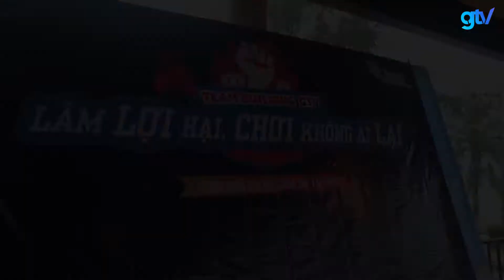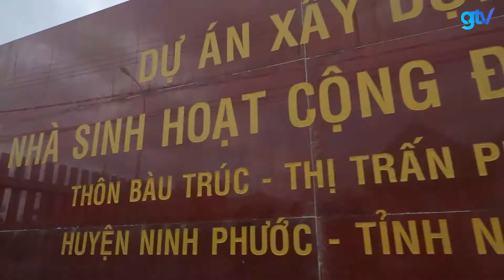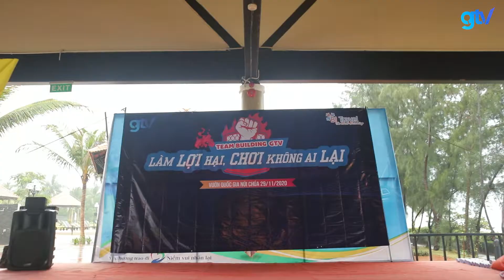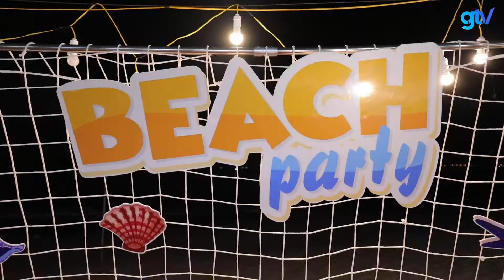Tổ chức Team Building cho công ty GTV năm 2020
Tổ chức Team Building " Keep Fighting" cho công ty GTV năm 2020 tại Ninh Thuận nhân dịp kỷ niệm 4 năm thành lập công ty và cũng là 4 năm BI Travel được đồng hành cùng gia đình GTV.
Vì lý do thời tiết nên chương trình Team Building Trekking tại Vườn Quốc Gia Núi chúa không tổ chức được. Thay vào đó được tổ chức tại nhà hàng của Resort.
Với đội ngũ toàn 9x, nhiệt tình, tinh thần máu lửa của tuổi trẻ nên mặc dù trời đang mưa cũng đốt nóng không gian Team Building và tạo nên một chương trình đầy cảm xúc cho các thành viên tham gia.
Buổi tối là đêm BBQ Gala Dinner " Together We Shine" kỷ niệm 4 năm thành lập được tổ chức tại nhà hàng Seaside Ninh Chữ đã tao nhiều dấu ấn với các tiết mục nhảy, hát, kịch của các thành viên và lấy thêm những cảm xúc, những giọt nước mắt của các bạn trước khi kết thúc buổi Gala Dinner.
Ngoài ra chương trình Team Building kết hợp với cuộc thi trải nghiệm làm gốm tại làng gốm cổ Bàu Trúc.
Thay mặt BI Travel chân thành cảm ơn GTV đã tiếp tục đồng hành cùng chương trình Team Building năm 2020 và Chúc công ty GTV luôn thành công và phát triển hơn.